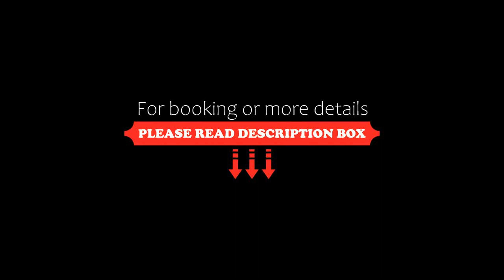Albergo Alassio, Montecatini Terme, Italy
About Property:
Set in Montecatini Terme, a 10-minute walk from the railway station, Albergo Alassio offers a central location 350 m from Montecatini Terme Spa centre.
Rooms at Alassio Hotel are air conditioned and feature TV and minibar. Your private bathroom comes with hairdryer and courtesy set.
The hotel’s restaurant serves Italian cuisine and locale specialities. A bar is also available.
In 5 minutes by car you can reach the A11 motorway. Pistoia is a 20-minute drive away.
Property Type: Hotel
Address: Via Dell'Angiolo 20, 51016 Montecatini Terme, Italy
Searching For
1. Albergo Alassio - Montecatini Terme - Italy
2. Albergo Alassio - Montecatini Terme - Italy Address
3. Albergo Alassio - Montecatini Terme - Italy Rooms
4. Albergo Alassio - Montecatini Terme - Italy Amenities
5. Albergo Alassio - Montecatini Terme - Italy Offers and Deals
Audio Credit:
Track Title: Blank Slate
Artist: VYEN